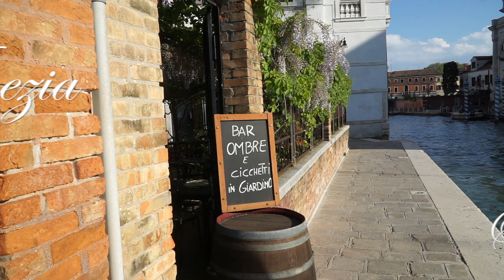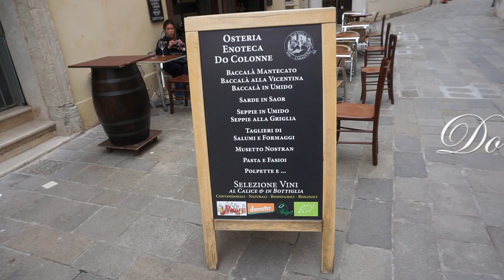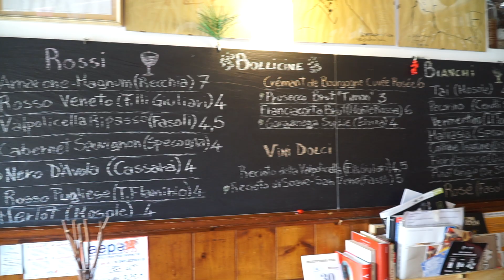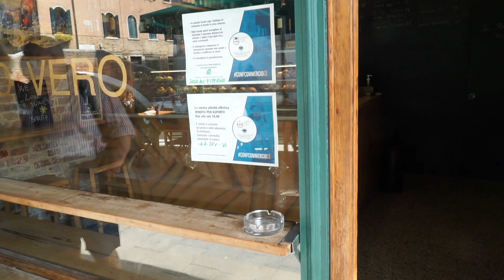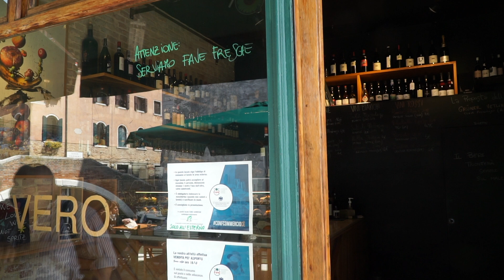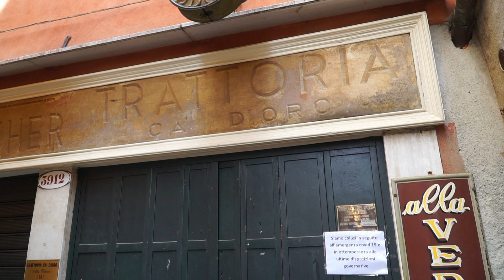Migliori Bacari a Venezia a Cannaregio bacaro tour ombre e cicchetti da provare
A grande richiesta ecco una lista a mio parere dei bacari piu' buoni del sestiere di cannaregio, si intende sono i miei preferiti, ce ne sono tanti altri ed e' proprio difficile scegliere, comunque ho cercato di descriverli e invogliarvi a fare un giro , ci saro' riuscito?
00:09 Intro
00:35 da Luca e Fred
01:18 Ai Do Colonne
01:58 Al Timon
03:24 Vno Vero
04:12 Ai Promessi Sposi
05:02 Alla Vedova
05:24 messagio da Alessandro
05:40 il famoso gabbiano :)
Se volete aiutarmi offrendomi un caffe o un obolo per il canale
La mia attrezzatura :
-fujifilm instant mini                :
-POWERBANK SOLARE          :
-PEL. FUJIFILM INSTANT